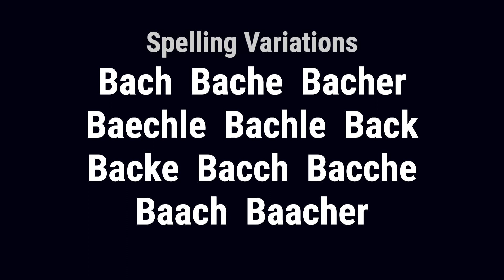Baack from Germany 🇩🇪 - Meaning, Origin, History & Migration Routes of Surname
The surname Baack is an occupational hereditary surname, a type of surname that was taken from a word describing or common to the profession of the original bearer. It is a name for a baker in Old German. Baack is also a German local name for someone who lived by a stream, which was originally derived from the German word 'bach' which means stream.

Baack from Germany The ancestral home of the Baack family is in the German state of Bavaria. The name Baack is an occupational hereditary surname, a type of surname that was taken from a word describing or common to the profession of the original bearer. It is a name for a baker in Old German. Baack is also a German local name for someone who lived by a stream, which was originally derived from the German word 'bach' which means stream. The surname Baack was first found in Augsburg, Bavarian Swabia, where the family gained a significant reputation for its contributions to the emerging mediaeval society. The name became prominent as many branches of the family founded separate houses and acquired estates in various regions, always elevating their social status by their great contributions to society.